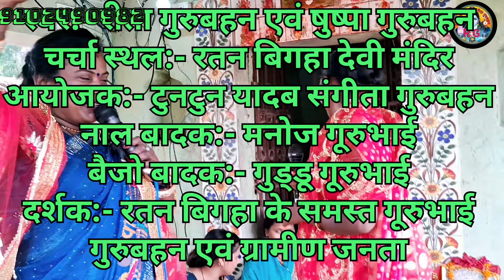Rita Guru Bahan शिवगूरु में न जुङल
bhakti geet hindi
bhakti geet song
bhakti geet marathi
bhakti geet dj song
bhakti geet bhakti geet
bhakti geet bhojpuri
bhakti geet pawan singh ke
bhakti geet video
bhakti geet gana
Rita Gurubahan
Naya shivcharcha geet
Naya shivcharcha bhajan
Dehati Shivcharcha geet
Dehati Shivcharcha bhajan
Bhola baba ke geet
Bhola baba ke bhajan
Mahadev ke kahani
Mahadev ke
Krishna jee ke geet
Ganesh bhagwan geet
Ganesh bhakti
Sarswati Vandana
rita gurubahan shivcharcha
reeta guru bahan shivcharcha
rita guru bahan ke shivcharcha
rita guru bahan
शीवचरचा के गाना चाहिए
Shivcharcha ka Naya bhajan
Shivcharcha ka Naya gana

गाने का फरमाईश एवं सुधार के लिए कमेंट करें  !

Rita Devi
From - Jehanabad, Bihar ( India )